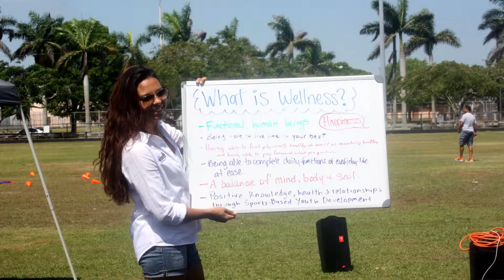First Annual Wellness Expo -- Hope for Miami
Wellness Expo at Goulds Park on Saturday, May 17th, 2014
Nutrition
Sports education
Healthy food
Physical health activities